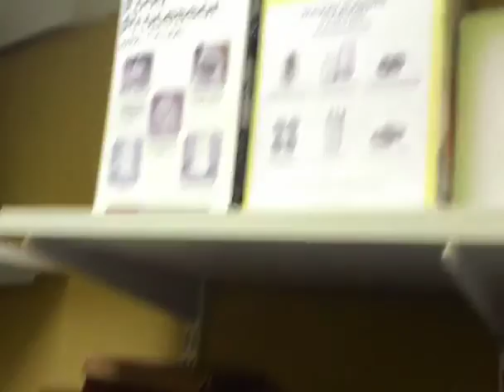Speech Jammer Challenge / Clean Out That Pantry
What a day with Mattie & Carter!  They helped me tremendously to clean out the pantry and what fun we had with the Speech Jammer Challenge app!  I saw it on my favorite vlogger's channel - Cullen and Katie.  We had a great time!  You ought to try it!